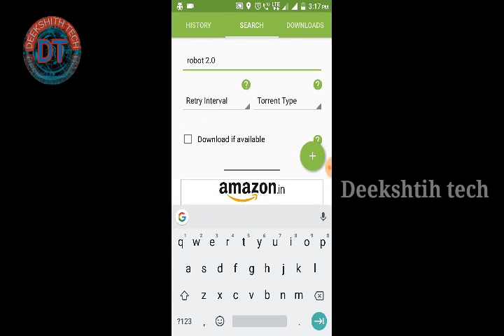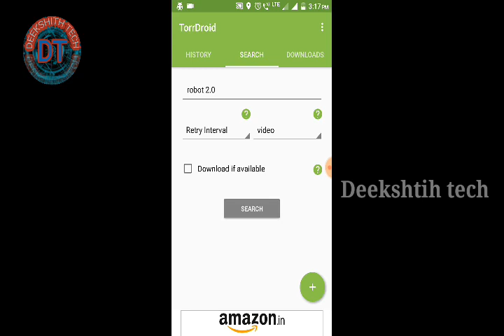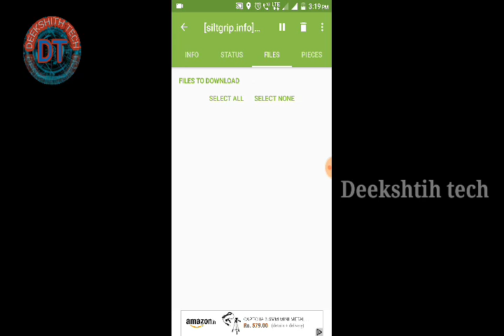How to download new Telugu movies || latest Telugu movies in HD || BY deekshith tech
queries regarding any technology..